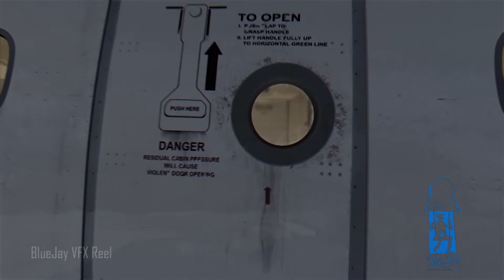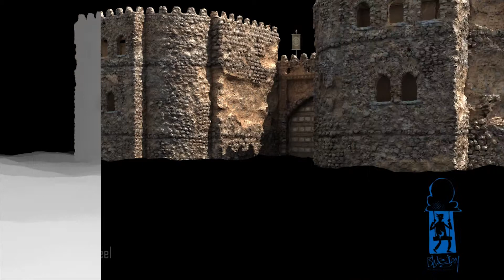Vfx Reel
Bluejay Production House
VFX Studio
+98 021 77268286